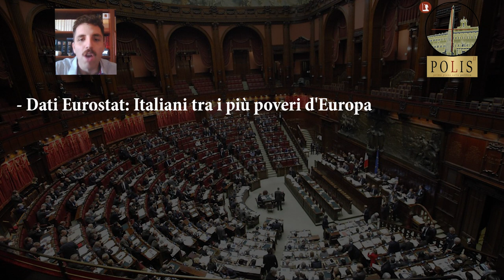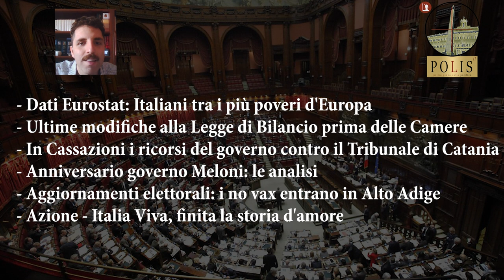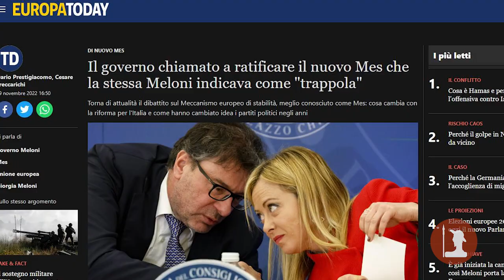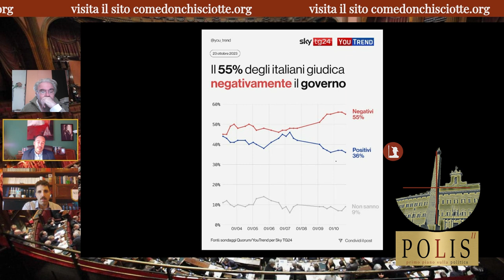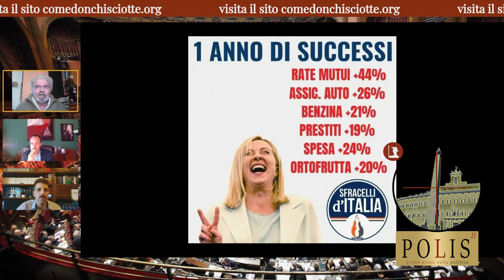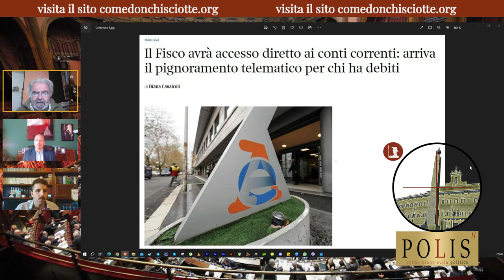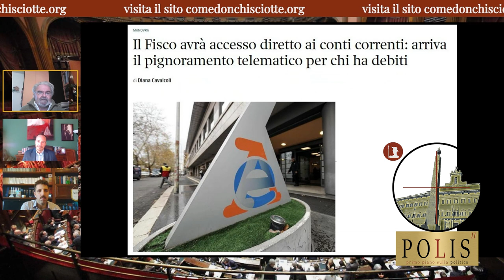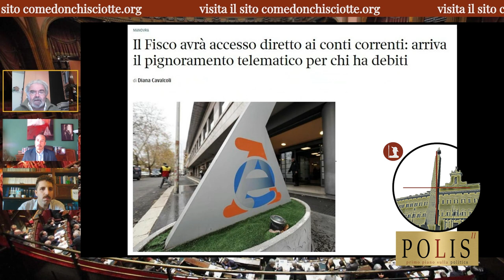Polis Stagione II pt. 7 - Tanti auguri Giorgia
Il governo Meloni compie un anno, e noi che abbiamo seguito da vicino le vicende politiche italiane fin dalle elezioni del settembre 2022 non possiamo esimerci dal tirare le somme.

Insediatasi il 23 ottobre con la famosa campanella che Draghi le porse nella pubblica cerimonia del passaggio di consegne, la prima Premier donna della storia d’Italia portava con sé un mix di speranze e pregiudizi.

Speranze innegabili da parte dell’elettorato votante, se si ricorda i numeri di quelle elezioni, che videro Fratelli d’Italia stravincere sugli altri partiti. Giorgia rappresentava infatti all’epoca colei che si era opposta al partito unico draghista e che aveva strizzato in più di un'occasione l’occhio a coloro che erano stufi delle chiusure e degli abusi sanitari in nome della prevenzione. La vana speranza era infatti un cambio di rotta per l’Italia ei suoi cittadini, uno scatto d’orgoglio che solo la destra italiana poteva garantire.

Nonostante questa fiducia che molti riponevano in lei però, non vi è dubbio che a distanza di un anno quasi nulla di quanto sperato è davvero accaduto. Definito infatti in più di un’occasione molto più vicino alla visione di Draghi di quanto ci si aspettasse, l’esecutivo Meloni ha in poco tempo confermato tutti i dubbi di coloro che di Miss Aspen non avevano mai avuto particolare fiducia.

Squisitamente atlantista e mai veramente vicina alle esigenze della popolazione, Giorgia Meloni ha mantenuto durante il suo mandato di governo una continua propaganda volta a nascondere sotto al tappeto le problematiche reali. In un anno le famiglie italiane sono diventate più povere, il costo della vita è aumentato e nuove emergenze sono state dichiarate a causa della incapacità di gestire le difficoltà. Con il perenne ricorso alla decretazione d’urgenza e l’imposizione di un clima securitario sempre più opprimente, passando per il no al salario minimo, le vittorie scarseggiano.

Solo nei rapporti con l’Europa qualcosa di diverso è avvenuto: Giorgia per un anno ha detto no al MES, no alla riforma del Patto di Stabilità e no alla liberalizzazione delle Concessioni Balneari. Sarà per questo che veniamo inondati di immigrati?